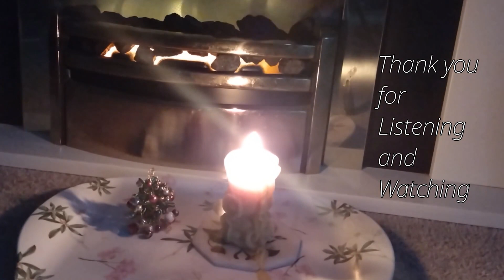Fire Element Christmas Candle Meditation 2022: music 432hz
you can find this music on our Etsy meditation music shop 🙏

We hope you enjoy this music and video as a context for colouring! We suggest mandala are very helpful in focusing the mind.

Meditation, can be many things. livingwithharmony​​​ offer you the opportunity to meditate through colouring mandala with our improvised and unfamiliar music. It is important for people with disabilities to be supported to maintain good mental health. Being in the room with others colouring can lead to the meditative mood being shared. This as been shown to improve mental health and well being.

Colouring mandala with music is part of your SEND resources for mental health. This video is created for mandala colouring as meditation. Meditation is also part of living well with dementia.

This is healing music also good for yoga. improvised meditation music will be soothing because it is also unfamiliar so it is music without memories or associations.

Meditation for PMLD and mental health issues is a special area which music and mandalas can address through the shared mood, through listening and being in the liminal space, through watching the mandala being coloured and also through direct engagement with the mandala co creating the mandala art.

Meditation, such as suggested by livingwithharmony​​​ can be achieved through colouring mandala with our improvised and unfamiliar music. It is important for people with disabilities to be supported to maintain good mental health. Being in the room with others colouring can lead to the meditative mood being shared. This as been shown to improve mental health and wellbeing.